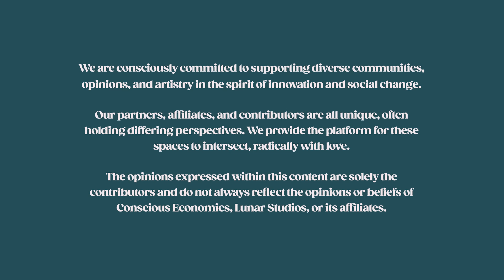Fighting Fraud: Beyond the Surface of Financial Scams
Interac Corp. & Conscious Economics want to keep you and your money safe. You can be the first line of defence against digital fraud, hacking, and other attempts to steal your personal and financial credentials by using these quick tips.

Mindfulness & Money: for Women is a free digital learning program informed by community experts, supporting self-identifying women in breaking barriers to their financial confidence and staying in control of their money.

While this series is inspired by women-focused research and statistics, we acknowledge that these financial challenges impact all gender identities and expressions.